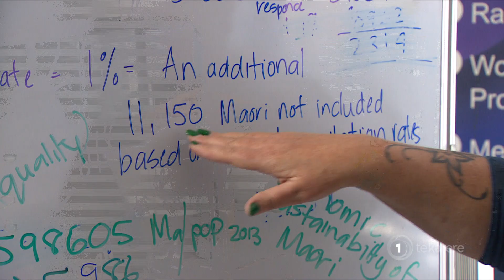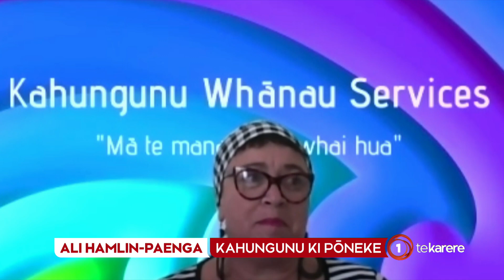PM Jacinda Ardern expands on what to expect at Alert Level 3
Prime Minister Jacinda Ardern revealed much-awaited details of what life would look like at alert level 3. She says most of the strict conditions of level 4 would still apply such hygiene standards and social distancing, but people would be allowed to extend their bubbles' a little bit more.